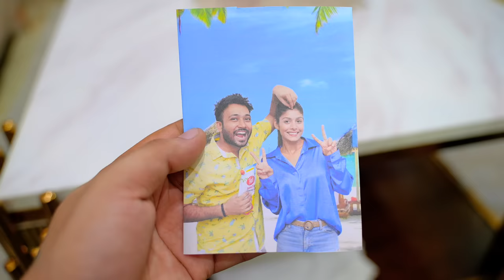2 Biwiyan Aur Karwachauth | BakLol Video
This is a comedy video just to entertain you.

Starring:
Pankaj Sharma
Rinky Ch.

Shoot by- Mohit
Editing- Gaurav Rajput
Script- Tanay Karnesh